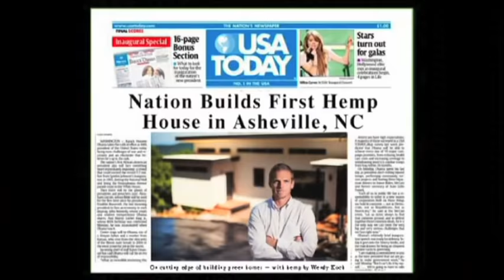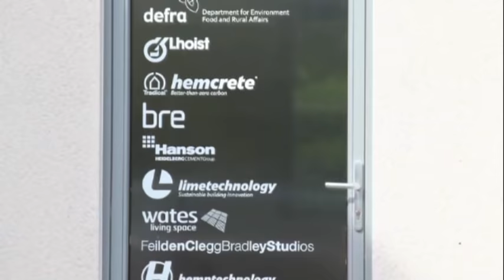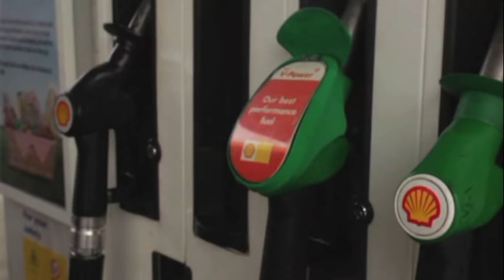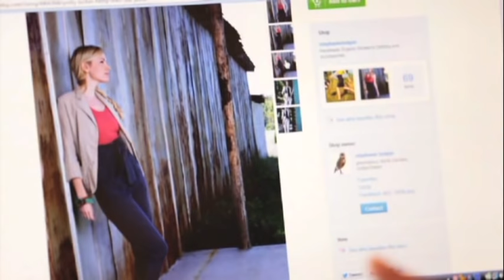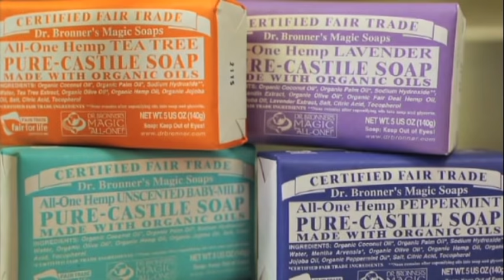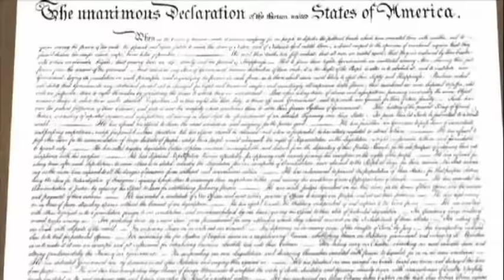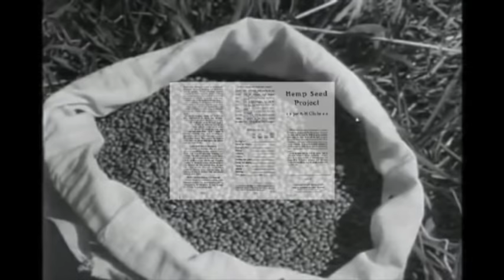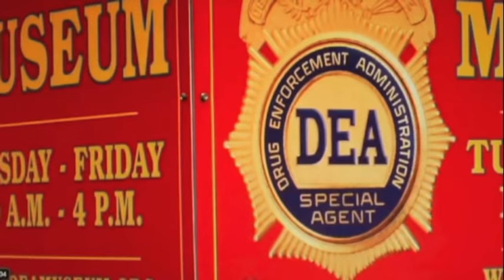Industrial Hemp Solutions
INDUSTRIAL HEMP SOLUTIONS: Jobs, Fuel, Food, Health, Housing, Paper, Textiles, Auto Parts, Livestock Feed are all possibilities of this miracle plant. This video is about a father's search to find the healthiest building materials that leads him to the completion of the nation's first hemp house. Hemp with lime is a non-toxic, energy efficient, mildew, fire and pest resistant building material. The drawback — industrial hemp is currently illegal to farm in the U.S.A.  Industrial hemp is a non-psychoactive plant, grown in 31 other countries that makes 1,000's of sustainable products and offers solutions for global warming, nutrition, poverty and deforestation.  Here in the U.S., hemp could be a money-making crop for farmers and create jobs. But why can't we grow it here? BRINGING IT HOME tells the story of hemp: past, present and future and a global industry that includes textiles, building materials, food products, bio-plastics, auto parts and more. More industrial hemp is exported to the U.S. than to any other country and American consumers are purchasing over $450 million in hemp products annually. This video explores the question of why a crop with so many widespread benefits cannot be farmed in the United States by illustrating its history, current industries and talking to both opponents and proponents of the industrial hemp farming legalization effort. This is the story of hemp's past, present and future through interviews with hemp business leaders and entrepreneurs from all over the globe, historical images and media clips, and footage filmed in the U.K, Spain, Washington D.C., California and North Carolina. The documentary aims to magnify dialogue about hemp in order to facilitate America's transition to a more informed, sustainable, and healthy future. This is an inspirational tale that provides viewers with a new connection to the issue of toxicity in human habitats and how hemp can play a role in innovative healthy green building solutions. A major drawback for hemp is that the fiber must be imported. We spoke with hemp business owners and facilities, filmed hemp farms and commercial structures. We learn about hemp foods and nutrition from a hemp farmer and founder of GOOD Oil in the U.K.
We visit Capitol Hemp — a retail store featuring hemp clothing and products. Vote Hemp and HIA shares insights into current U.S. legislative efforts and outreach to the White House. In California, American hemp business CEO's David and Mike Bronner of Dr. Bronner's Magic Soaps and John Roulac of Nutiva discuss how hemp products built their million dollar companies. Eco-couture designers use organic hemp fabrics from China while making a home. Farmers in Silk Hope, NC hear about hemp's agricultural benefits and voice their support for bringing this crop back to American farms where it used to grow. Hemp's role in world and American history is treated through lively animation and brief segments using archival imagery to discuss the importance of hemp during Colonial times through the World War II era and it's eventual classification as a substance one narcotic, even though the oil, seed, and fiber varieties of industrial hemp cannot be used as a drug.

NOTICE: For in-depth legislative, political, business and economic-oriented benefit information please be sure to purchase the full video on DVD below: